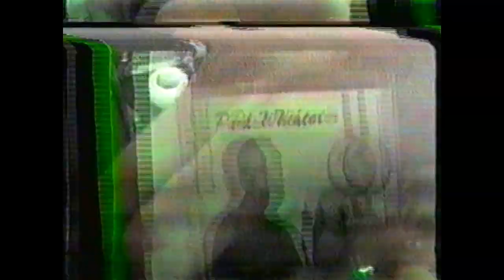A Beautiful Burning World & FERRIFET - Stock Check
Glitch Video featuring the first 3 tracks from A BEAUTIFUL BURNING WORLD & FERRIFET VOL I